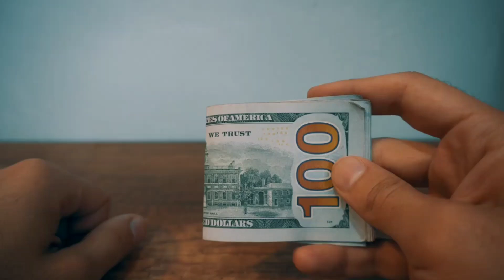𝐎𝐋𝐃 𝐂𝐎𝐈𝐍𝐒 𝐘𝐎𝐔𝐓𝐔𝐁𝐄 𝐂𝐇𝐀𝐍𝐍𝐄𝐋 | 100 𝐃𝐎𝐋𝐋𝐀𝐑𝐒 𝐍𝐎𝐓𝐄 | 4𝐤 𝐀𝐍𝐈𝐌𝐀𝐓𝐈𝐎𝐍 𝐕𝐈𝐃𝐄𝐎 |𝐒𝐮𝐛𝐫𝐜𝐫𝐢𝐛𝐞 𝐤𝐚𝐫 𝐫𝐨 $100𝐃𝐚𝐲𝐬